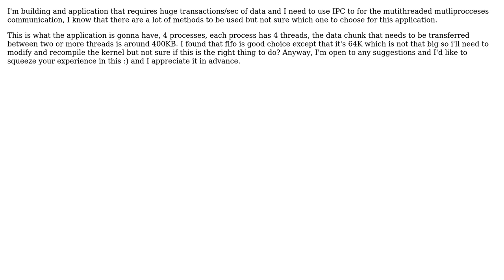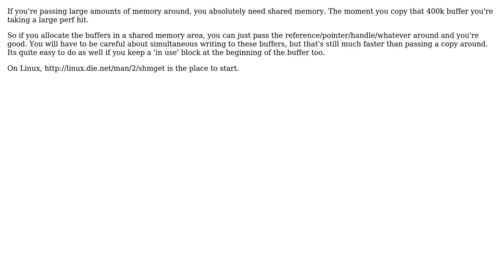Software Engineering: IPC linux huge transaction (2 Solutions!!)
Software Engineering: IPC linux huge transaction

With thanks & praise to God, and with thanks to the many people who have made this project possible! | Content (except music & images) licensed under CC BY-SA | Music | Images & others | With thanks to user Runner user poly user gbjbaanb and the Stack Exchange Network Trademarks are property of their respective owners. You are responsible for your own actions.